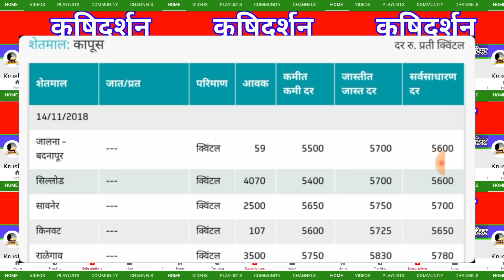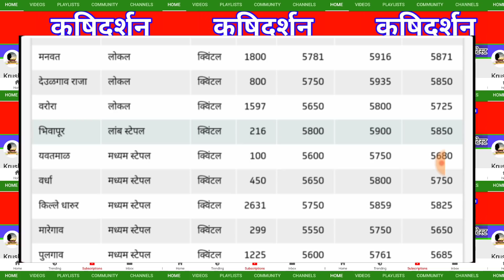कापूस बाजारभाव 14/11/18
महाराष्ट्र राज्य कापूस बाजारभाव दि.१४ नोव्हेंबर २०१८